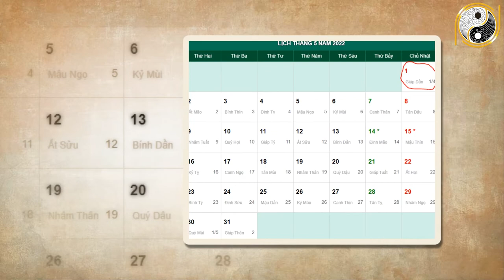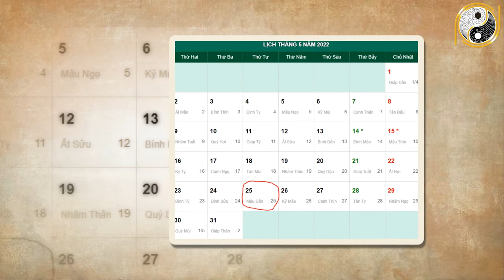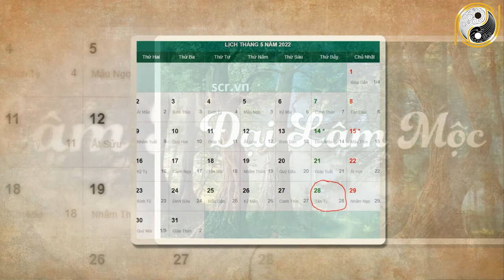Xem Tử Vi Giáp Thân 2004 Năm 2022 Tháng 4 Âm Lịch ĐỔi Vận Giàu Sang Hay Tiểu Nhâm Vây Hãm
01. Linh phù giải hạn
02. Hồ lô hóa giải Ngũ Hoàng
03. Mai Hoa Phú Quý
04. Gương bát quái tinh cầu
05. Kim bài thái tuế 2023
06. Vòng tam hợp Dần Ngọ Tuất
07. Vòng tam hợp Thân Tý Thìn
08. Vòng tam hợp Hợi Mão Mùi
09. Vòng Tam Hợp Tỵ Dậu Sửu
10. Bát bảo tâm kinh
11. Minh Quang pháp bảo cầu
12. Minh Quang pháp bảo lục giác
13. Tỳ Hưu Lộc Tài (Đồng)
14. Tỳ Hưu Khai Vận ( Bạch Ngọc)
15. Bách Niên Tụ Tài ( tụ tài lộc)
16. Song long ngọc ấn ( ấn thăng quan)
17. Kim bài ngũ Lộ Thần Tài
18. Hồ lô bình an ( treo xe)
19. Móc khóa văn xương
20. Ống bút văn xương gỗ đào
21. Bút văn xương gỗ đào
22. Bút văn xương gỗ đào nhỏ
23. Hoa mai kim tiền ( mạ vàng )
24. Các vật phẩm phong thủy khác Xem Tử Vi Giáp Thân 2004 Năm 2022 Tháng 4 Âm Lịch ĐỔi Vận Giàu Sang Hay Tiểu Nhâm Vây Hãm